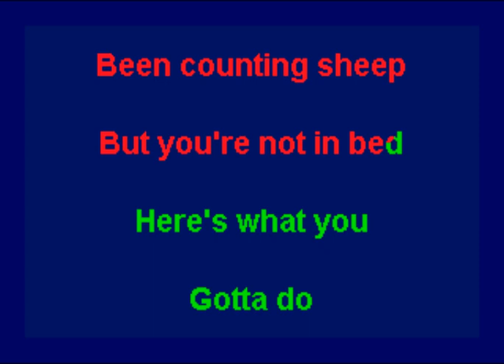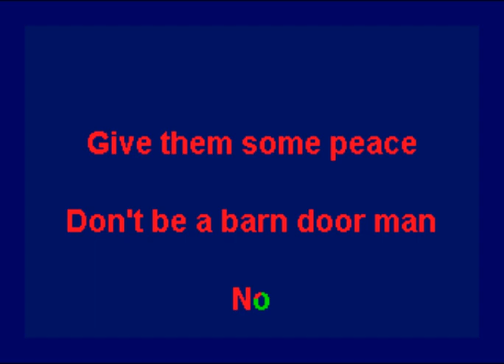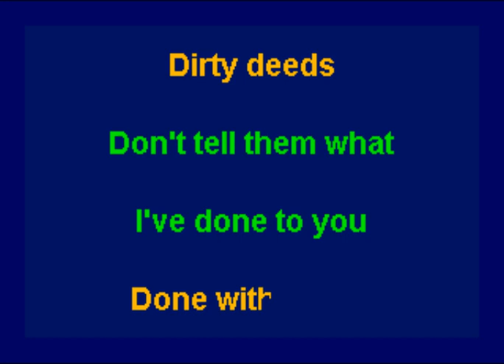Bob Rivers - Dirty Deeds Done With Sheep (Karaoke)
This is the karaoke version of "Dirty Deeds Done With Sheep" by Bob Rivers.